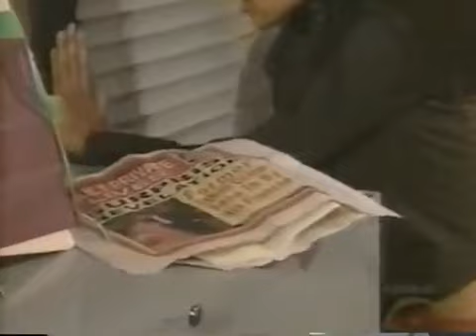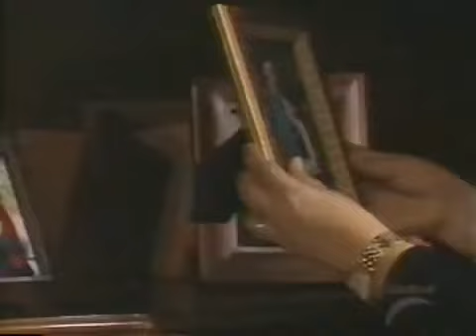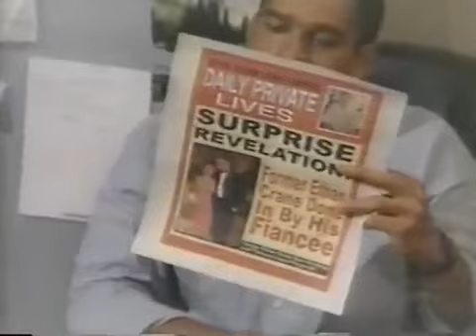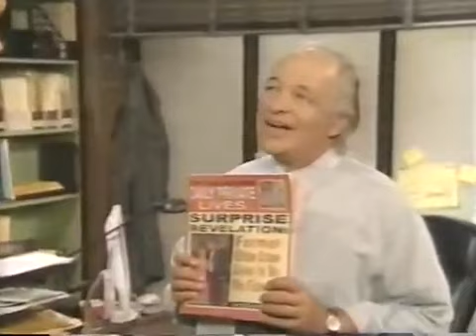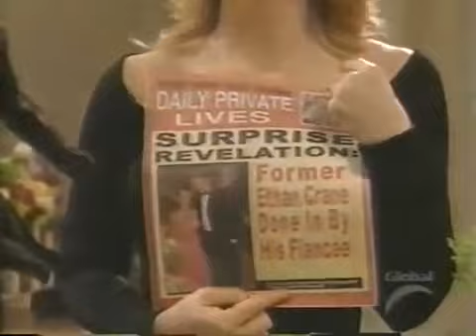Passions Episode #518 7/12/01